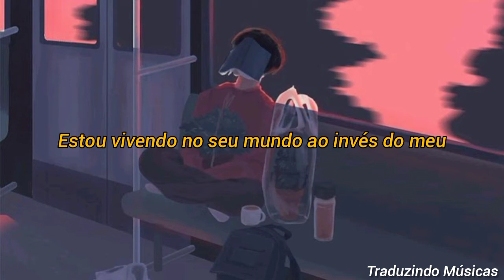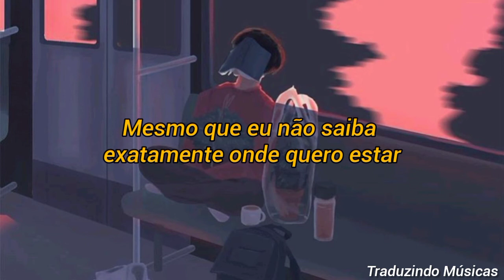Absofacto - Someone Else's Dream (Tradução | legendado PT/BR)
letra original:

Every time your eyes close, I feel my body disappear
My fingers start fading then I'm gone, gone, gone
I wake up in the deepest corner of your mind and wonder why
I'm living in your world instead of mine
Yours instead of mine

Even if I don't know quite exactly where I want to be
I'm not gonna stay here stuck in someone else's dream
Maybe I'll find mine's a nightmare, but I don't even care
I just wanna live inside my own dream

I run for the horizon to see if I can shoot straight off again
Would it even wake you if I fall, fall, fall?
Throwing rocks at your golden sky
But they fall so short I have to laugh
Make a little echo in your mind

I just wanna live inside my own

Even if I don't know